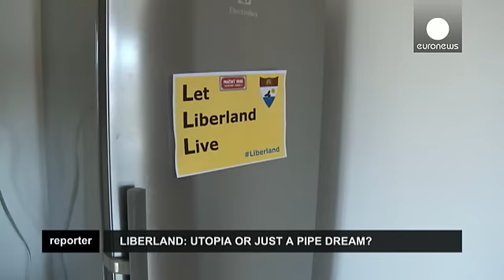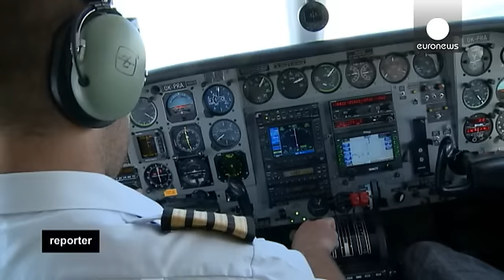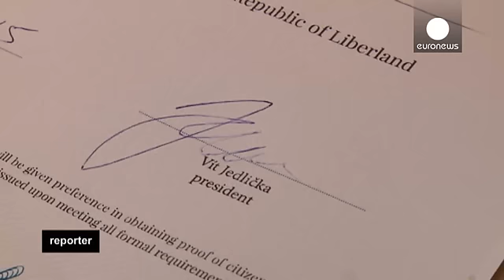Liberlândia: A aventura de criar um país diferente - reporter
Faltam poucos minutos para Vít Jedlička partir de Praga rumo ao país que ele próprio criou. Foi em abril passado que nasceu a autoproclamada "República Livre da Liberlândia" um projeto que, como o nome indica, pretende ser a "terra da liberdade" Jedlička é o presidente.

_"Há um documento oficial, uma declaração enquanto Estado. É possível encontrá-la online. Temos o original algures por aqui. Nós ut…